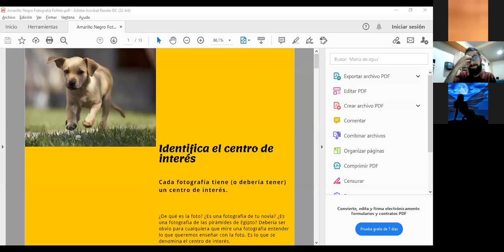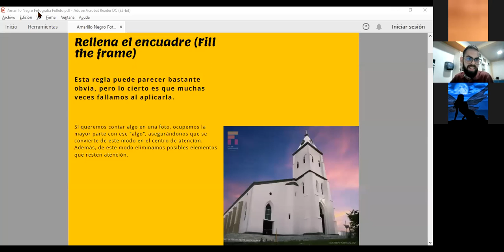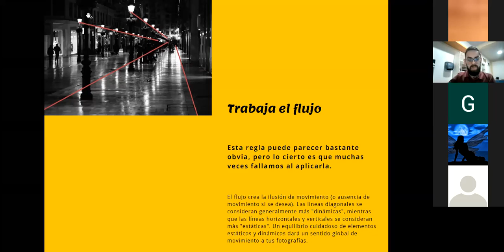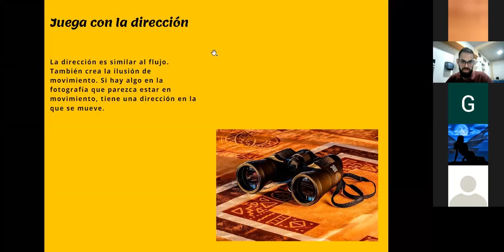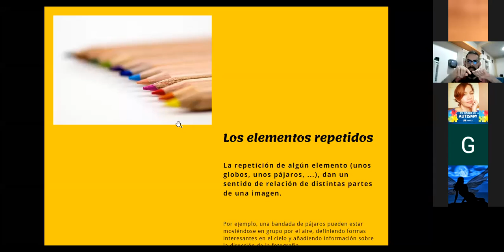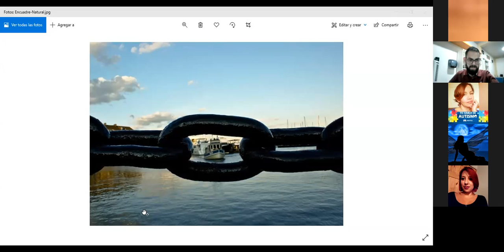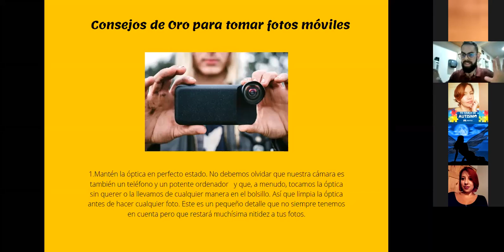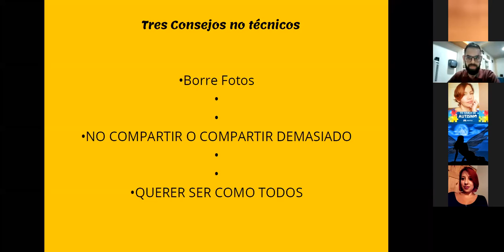Técnicas de fotografía con Celular parte 2